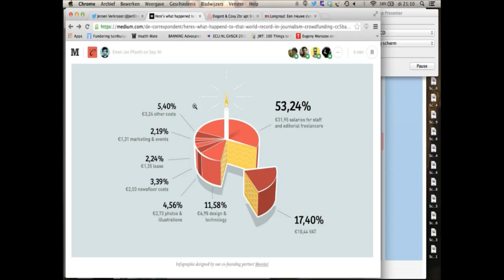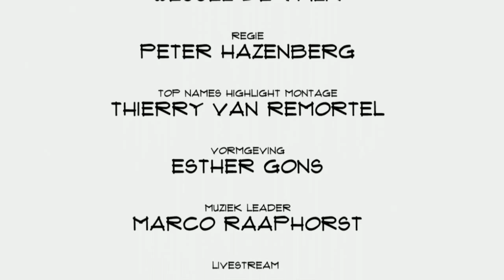Ernst Jan Pfauth: "De Correspondent heeft internationale ambities”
Ruim een jaar gelden haalde de Correspondent live in de uitzending bij Top Names het door hen gesteld doel: 20.000 leden die allemaal 60 euro betaalden. Daarmee kon het journalistieke platform van start. Een jaar later vertelt uitgever Ernst-Jan Pfauth hoe het afgelopen jaar verlopen is en wat de toekomstplannen zijn.